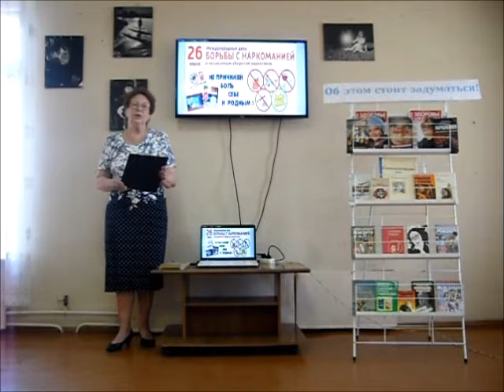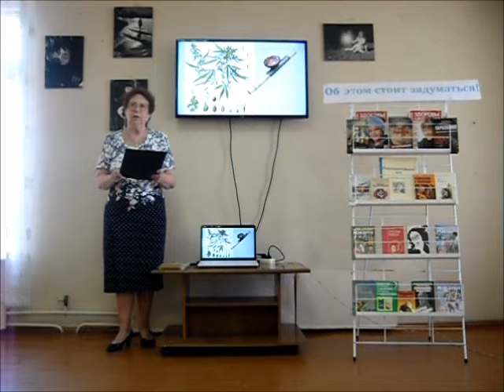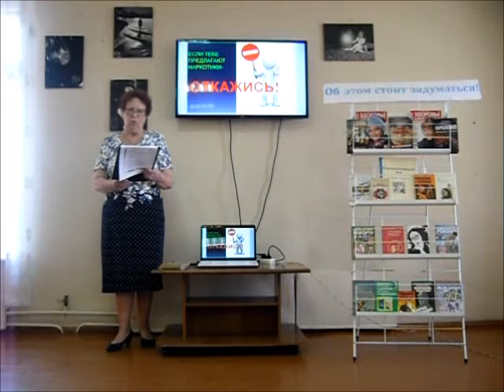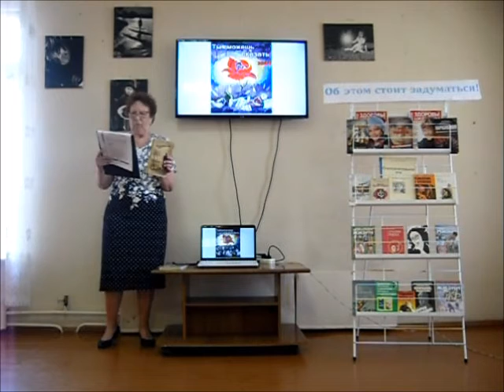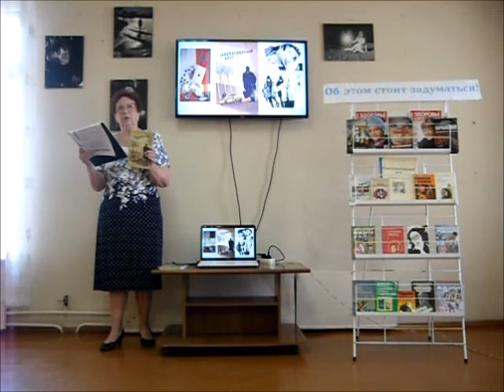Актуальный разговор «Коварные радости»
26 июня – Всемирный день борьбы с наркоманией и незаконным оборотом наркотиков. Заведующая библиотекой им. И.А. Крылова Л.В. Тимофеева пригласила удалённых пользователей на актуальный разговор «Коварные радости». Лариса Вениаминовна рассказала об истории происхождения наркотиков, их влиянии на людей, употребляющих их, порекомендовала прочитать роман Александра Кулешова «Заколдованный круг», повествующего об изломанных судьбах молодых спортсменов. В заключение состоялось знакомство с папкой-накопителем «Соблазнительное зло», книгами, журналами, листовками и рекламными памятками, представленными на выставке «Об этом стоит задуматься!».